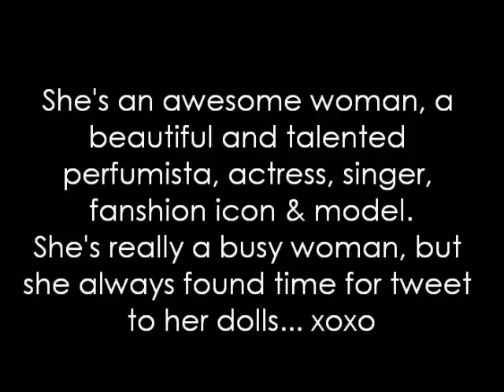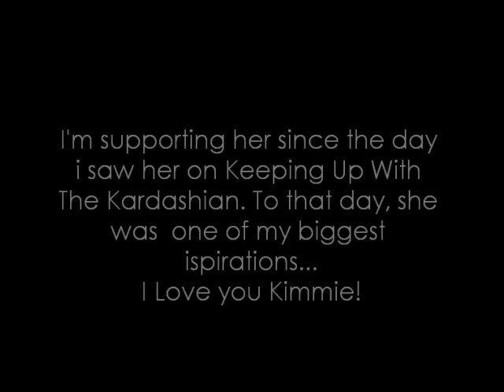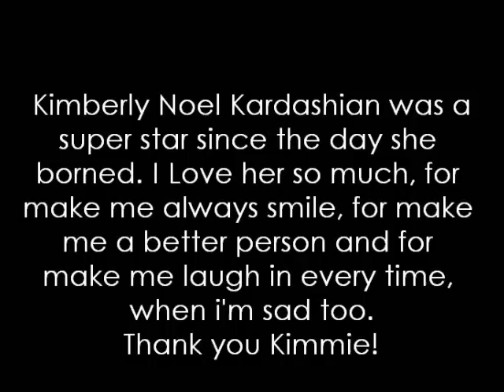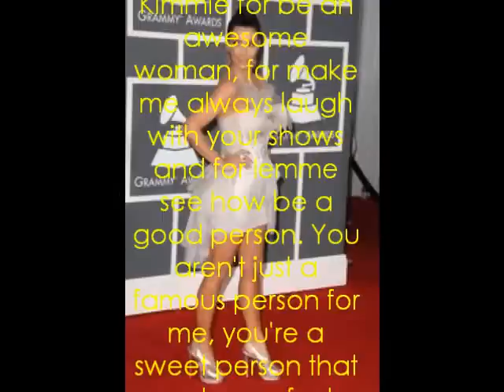for Kim Kardashian♥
This is my video for Kim Kardashian (@kimkardashian) with her song Jam (Turn It Up) Enjoy :-) & follow me @DASHGlobo,@WannaBeLikeKim  & @WannaBeLikeDaya